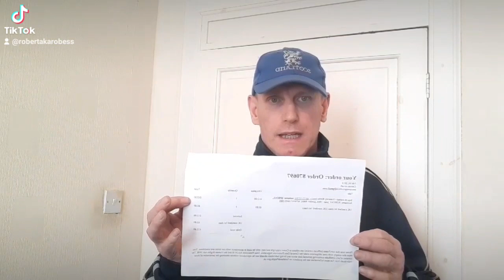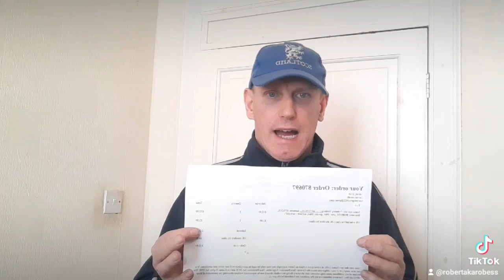Robert AKA Robess AKA Anti-Corruption Scotland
Robert AKA Robess explains difference between the birth certificate and the living man.